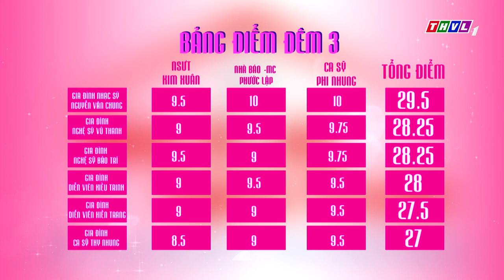THVL | Gia đình nghệ thuật - Tập 3: Xin lỗi người thương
Gia đình nghệ thuật - Một sân chơi dành cho các gia đình nghệ sĩ quy tụ những gia đình nghệ sĩ đình đám như gia đình nghệ sĩ hài Vũ Thanh, nghệ sĩ Bảo Trí, nữ diễn viên Kiều Trinh, diễn viên Hiền Trang, ca sĩ Thy Nhung, nhạc sĩ Nguyễn Văn Chung. Những tiết mục đặc sắc gắn liền với những thông điệp đầy ý nghĩa dựa trên các câu chuyện về gia đình nghệ thuật, những trải lòng đầy cảm xúc và những điều bất ngờ chờ đón Quý khán giả. Hãy đón xem Gia đình nghệ thuật lúc 21h Thứ Sáu ngày hàng tuần trên kênh THVL1.
Gia đình nghệ thuật – Hòa chung tiếng hát, gắn kết yêu thương